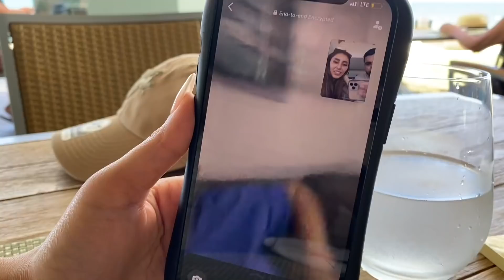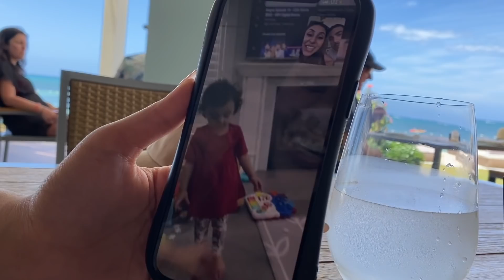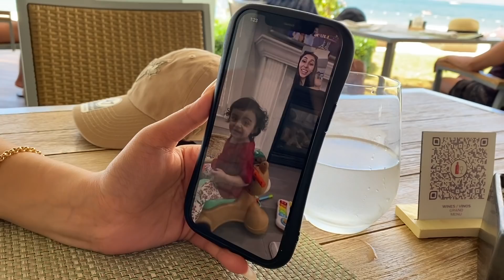WE ARE GOING TO JAMAICA 🇯🇲 | The Zaid Family